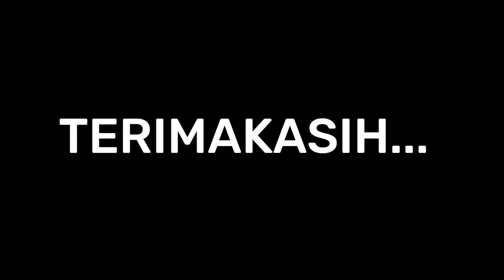RESEP ROTI KENTANG KEJU!!pecinta keju melted pasti suka..!!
Hai teman² selamat datang di channel YouTube MERRY SELVI KITCHEN
kali ini saya akan buat
ROTI KENTANG KEJU
rasanya enak banget melted banget..

bahan :
1 sdt ragi instan
1 sdm gula pasir
60 ml air
12 sdm tepung terigu
1 sdm minyak makan

bahan isian:
150 kentang
1/3 sdt garam
1/3 sdt lada bubuk
80-90 gr keju

selamat mencoba
terimakasih..